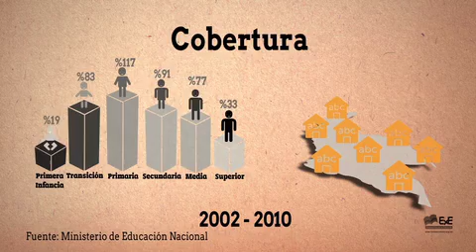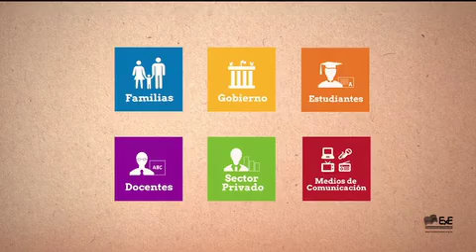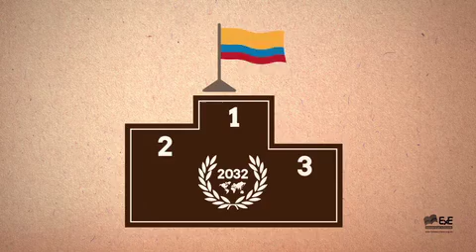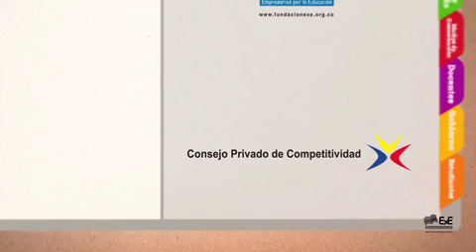UN PAÍS UNIDO POR LA EDUCACIÓN